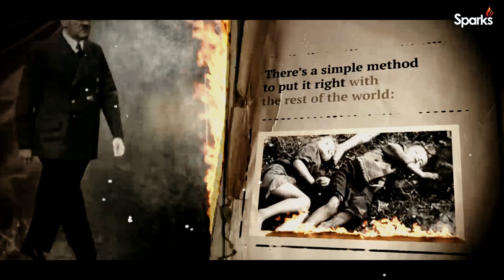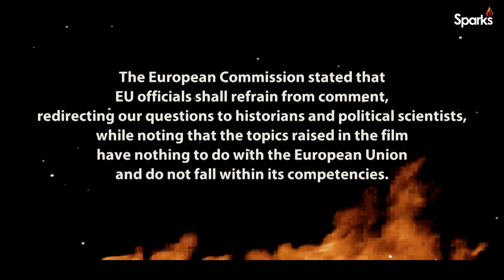How Was Ukraine Forced to War?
The color revolution came into fashion after it became clear that it was more reasonable, cheaper, and more reliable than sending troops to other countries. This video reveals what went behind it all and how Ukraine was forced to war with Russia.